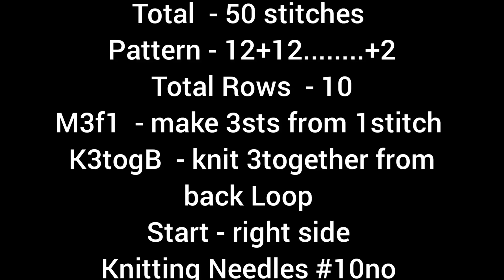Great 🎉Easy Knitting Pattern For Vest,Blouse,Sweater